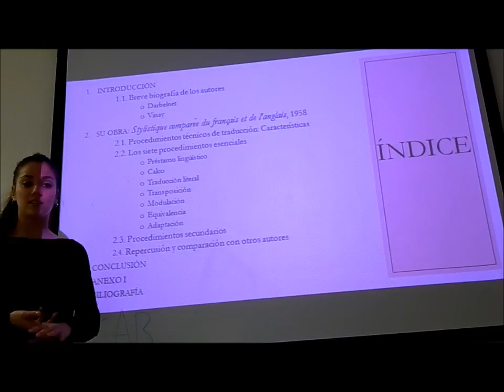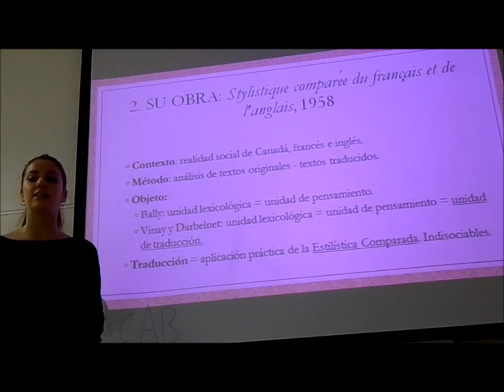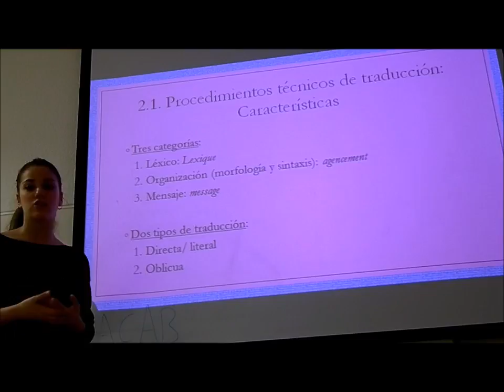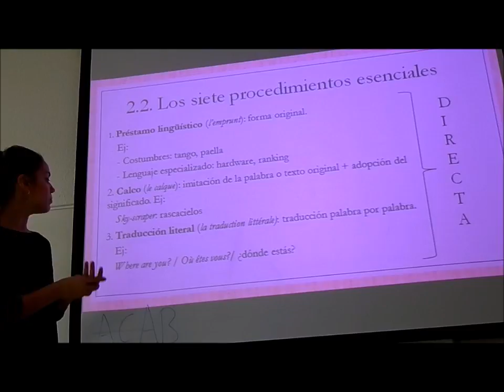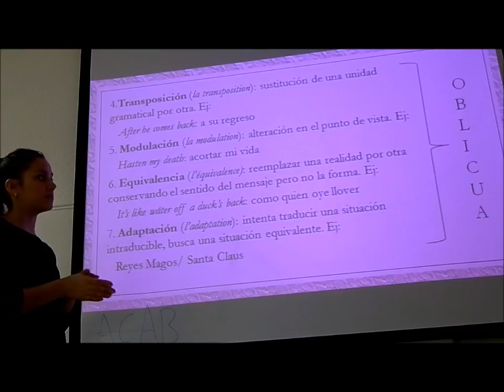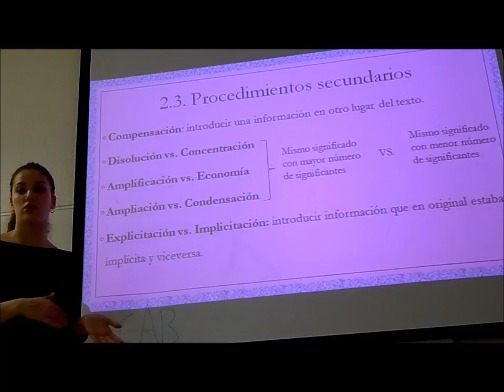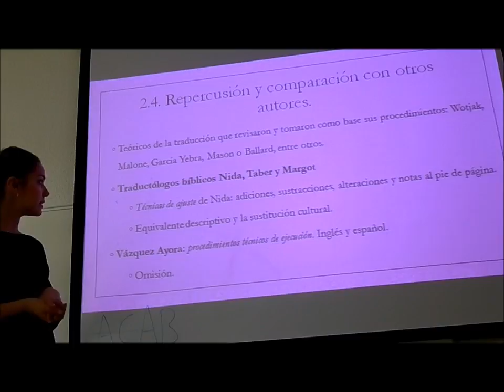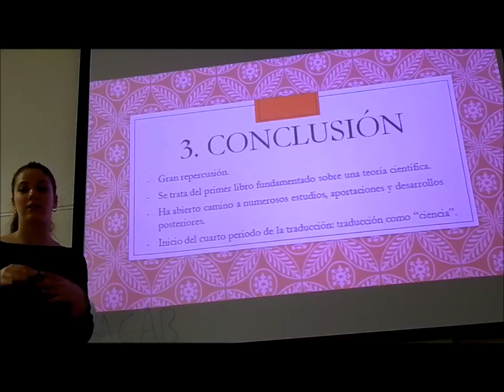NEREA MELGAR TEMA 5, VINAY Y DALBERNET Y LOS PROCEDIMIENTOS DE TRADUCCIÓN . GRUPO 370